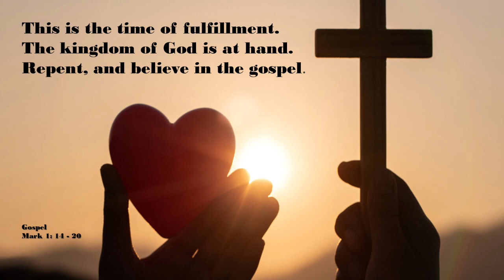2024 01 21 1000 DcnJim 3rdSunday OT Homily